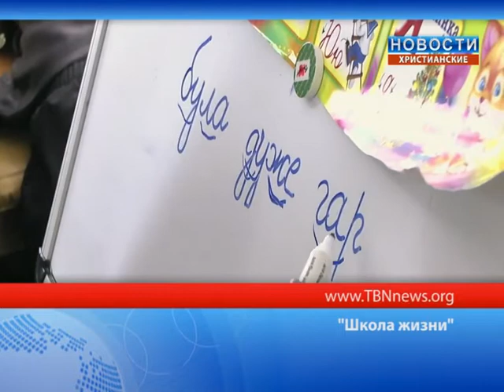ТБН-Россия Школа жизни